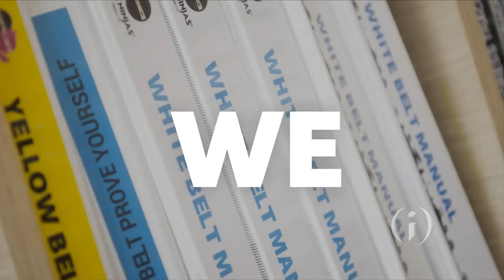Code Ninjas Teaches Next Generation of Coders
In just one year, Code Ninjas has helped more than 250 young children learn to code while building their own video games. Joshua Grow explains how problem solving, critical thinking and learning STEM skills go hand in hand.